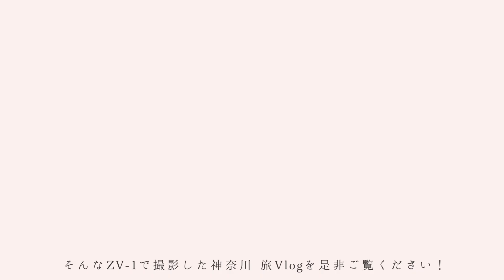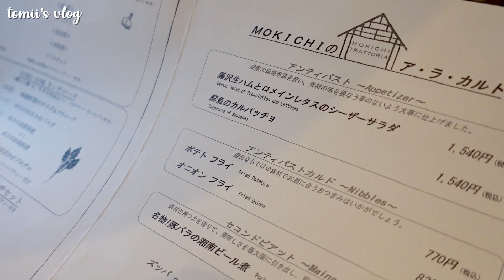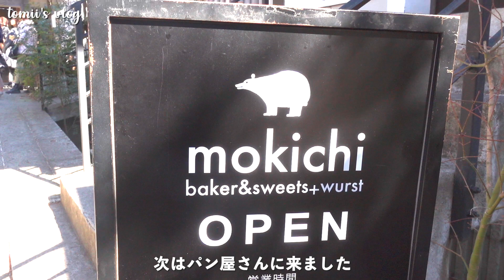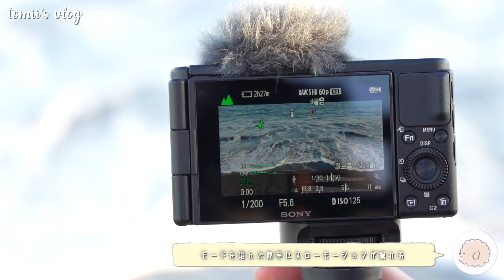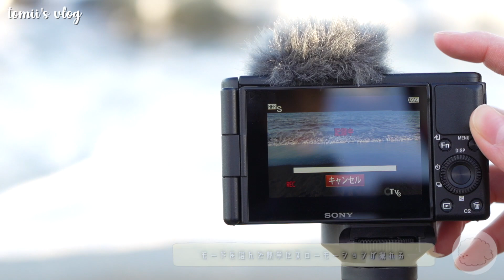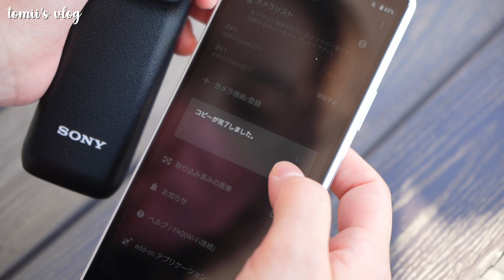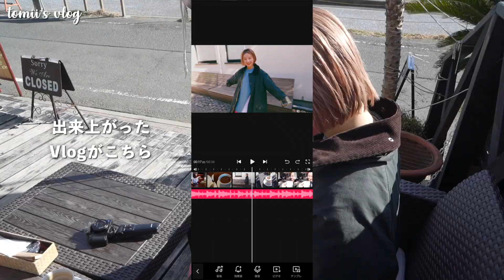VLOGCAM:ZV-1で旅Vlogがもっと楽しくなる by とみいちゃんねる 【ソニー公式】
YoutubeやSNSでVlogを発信する「とみいちゃんねる」氏が、VLOGCAM ZV-1でマネージャーと一緒に旅Vlogの撮影に挑戦！

旅VlogにおけるZV-1の撮影でおすすめ機能やかんたんな動画編集方法をご紹介。
みなさんも是非試してみてください！

↓とみいちゃんねる氏のチャンネルはこちらから！